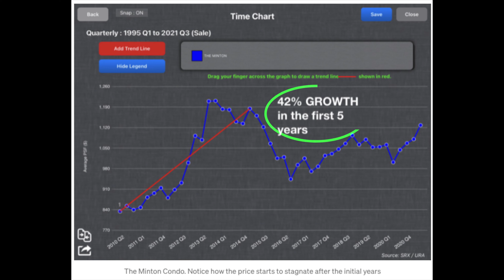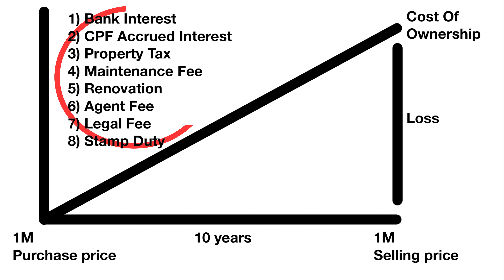3 Types Of Property In Singapore You MUST know!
There are so many different types of properties in Singapore when it comes to either investment or getting one for your own stay.

However in terms of price movement of the properties, it only goes in 3 ways.

And in this video i will share with you how the prices of property typically moves.

You can get in touch with me to find out more

I am here on Tik Tok / Instagram / Facebook / Youtube